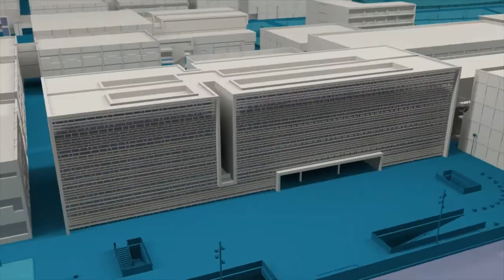Technovation Challenge en Valencia: niñas programadoras y emprendedoras - Noticia @UPVTV, 16/01/2018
Más de 200 niñas se han apuntado al reto de desarrollar una app que resuelva un problema local y sorprenda por su ingenio.

La Universitat Politècnica de València, la organización Power to Code y la Embajada de Estados Unidos se han unido para lanzar en Valencia el concurso internacional Technovation Challenge.

El objetivo es animar a las niñas a introducirse en el mundo del emprendimiento y la programación.

Las niñas, de entre 10 y 18 años, tienen 12 semanas de trabajo por delante en las que, en grupos de cinco, darán forma a una idea que se convertirá en una app. Después, llegará el momento de estructurar un plan de negocio para lanzar el proyecto al mercado. Y, finalmente, tendrán que defender su trabajo ante un jurado para pasar a la final internacional, que se celebrará en San Francisco.

La organización aspiraba a llegar a los 20 equipos, el mínimo para consolidarse como sede regional y, en estos momentos, con la inscripción todavía abierta, se han superado ya los 45 grupos.

Según la organización, después de participar en el concurso, las niñas están un 78% más interesadas en todo lo relacionado con la informática; hasta un 70% más predispuestas al emprendimiento, y con un 67% más de propensión a la dirección de empresas. En total, el 58% de las adolescentes que pasa por el concurso termina eligiendo una titulación de ciencias o una ingeniería, datos muy por encima de la tendencia actual.